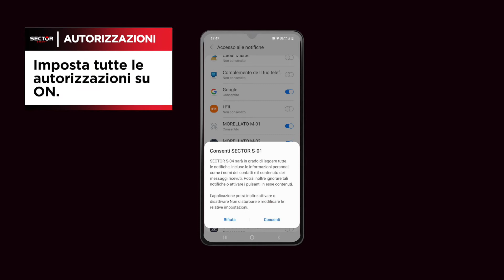Tutorial Smartwatch S 01 - Sector No Limits ITA